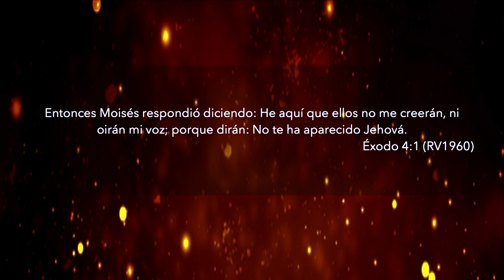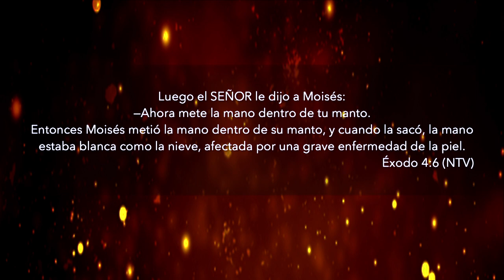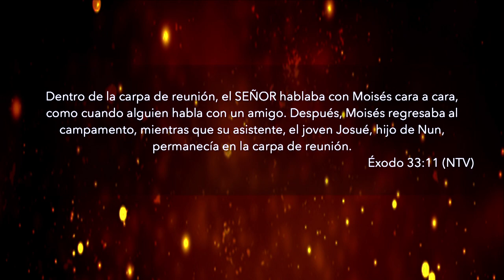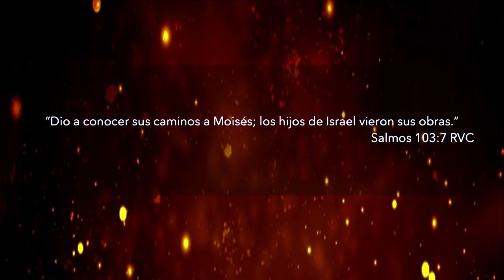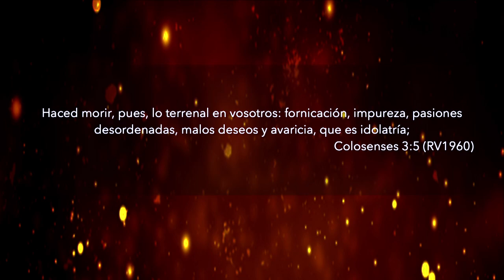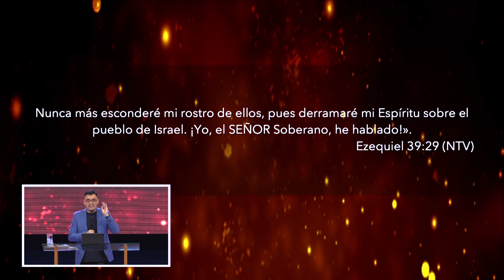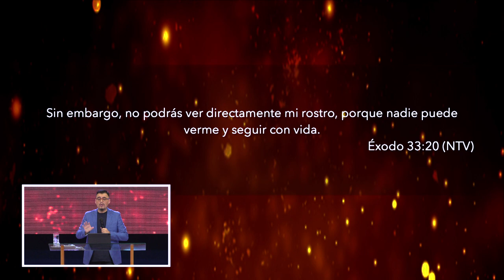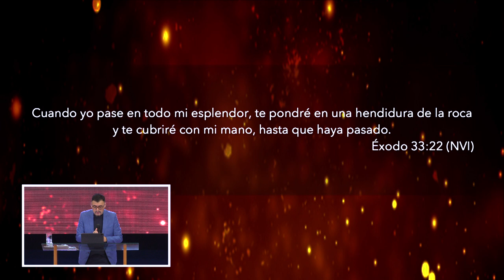Muéstrame tu gloria | Pastor Israel Chaparro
¡El Poder del acuerdo es el resultado del perdón! Conversaciones incómodas traen sanidad a las relaciones. Cuando tu corazón está abierto tus manos también los estarán.